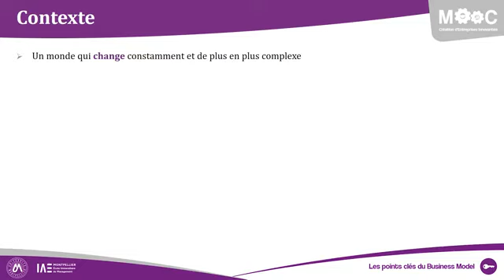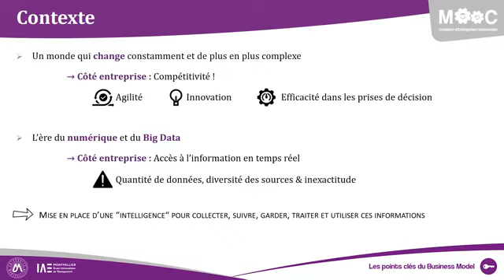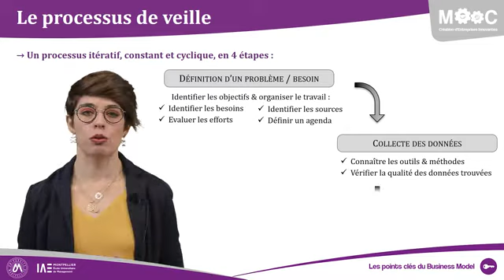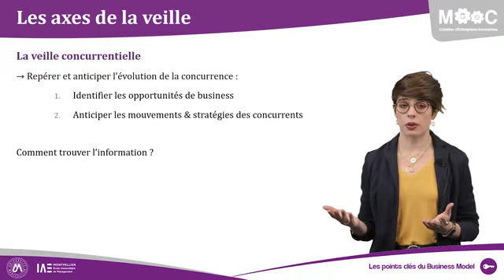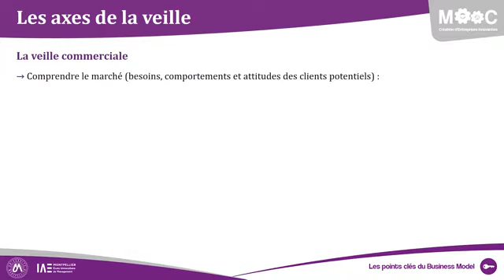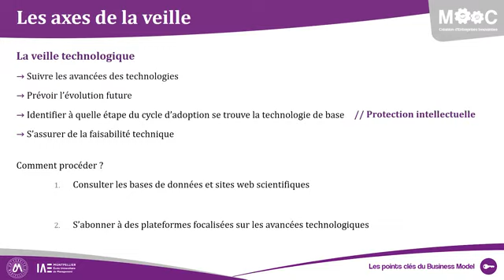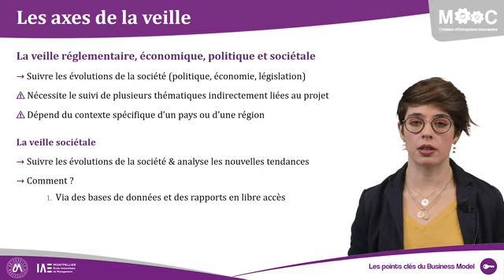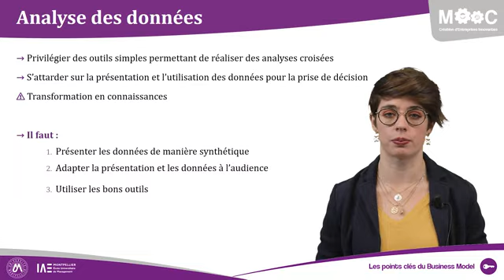IDÉE STARTUP LA VEILLE